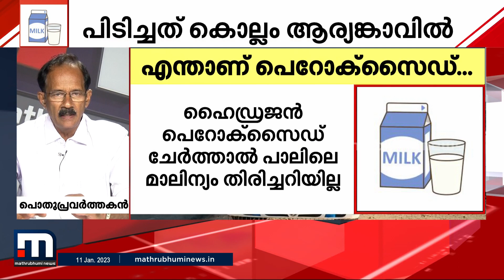'മായം ഇല്ലാതാക്കാൻ തൊലിപ്പുറത്തെ ചികിത്സ മാത്രം പോരാ, ശക്തമായ നടപടി വേണം' | Mathrubhumi News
പാലിൽ മായം ചേർക്കുന്നത് ഇല്ലാതാക്കാൻ തൊലിപ്പുറത്തെ ചികിത്സ പോരെന്നും കുറ്റക്കാർക്കെതിരെ ശക്തമായ നടപടി സ്വീകരിക്കണമെന്നും പൊതുപ്രവർത്തകൻ ടിജോ കാപ്പൻ മാതൃഭൂമി ന്യൂസിനോട്

Happy viewing!